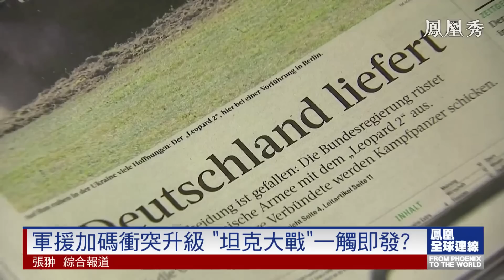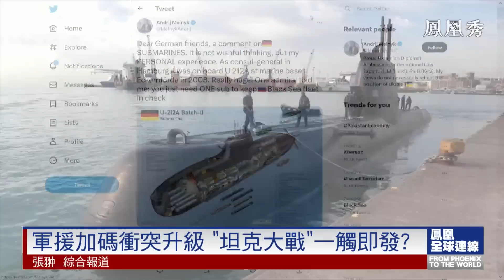俄烏危機螺旋升級 “坦克大戰”一觸即發？｜豹2與M1作為先進的高科技主戰坦克有何過人之處？為何西方對坦克開綠燈，但先進戰機始終不鬆口？俄羅斯有可能採取哪些反制措施？｜鳳凰全球連線 20230130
俄烏戰局陷入焦灼之際，美國德國宣佈對烏克蘭援助重型主戰坦克。德國轉變立場，上周宣佈將向烏克蘭提供14輛豹式2型坦克，隨後美國也宣佈將向烏克蘭運送31輛M1阿布拉姆主戰坦克。澤連斯基稱這是通往自由勝利的重要一步，俄羅斯則表示西方此舉極度危險。豹2與M1作為先進的高科技主戰坦克有何過人之處？主戰坦克到位對烏克蘭擊退俄羅斯有多大作用？為何西方對坦克開綠燈，但先進戰機始終不鬆口？援烏加碼，西方提供主戰坦克背後有何原因？嚴肅回應，俄羅斯有可能採取哪些反制措施？硝煙未散，俄烏衝突和平前景是否逐漸暗淡？